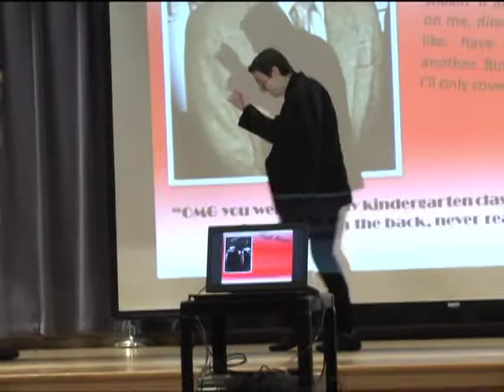Frank's Elvis Impersonation!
Elvis Lives!